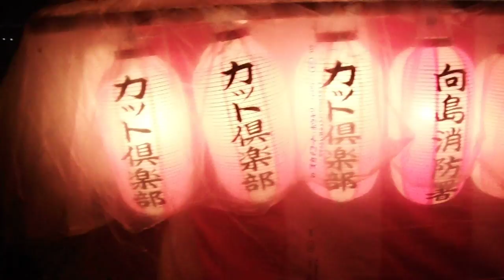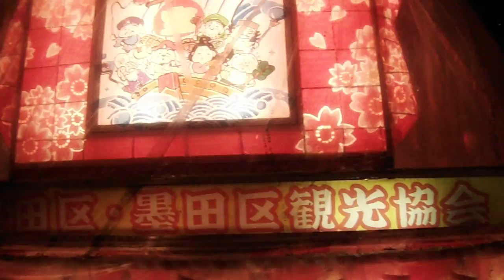DSCF7065東白髭公園20170412夜桜ライトアップ ねぶた